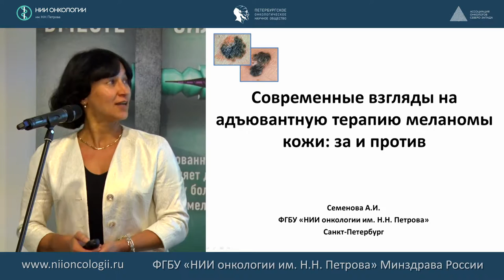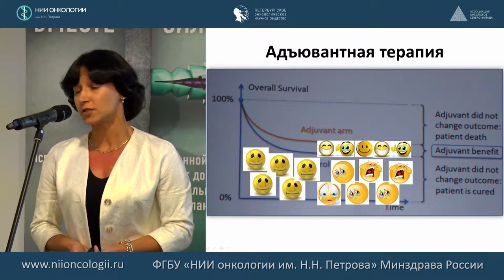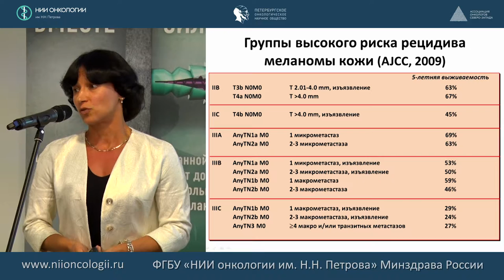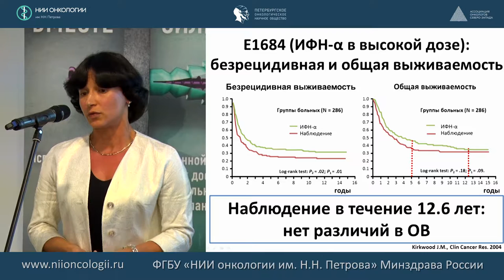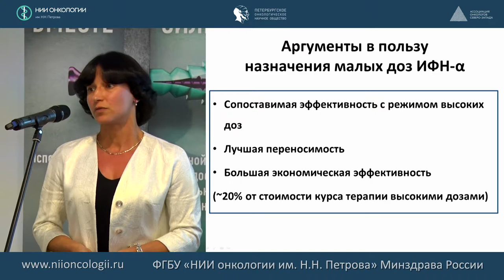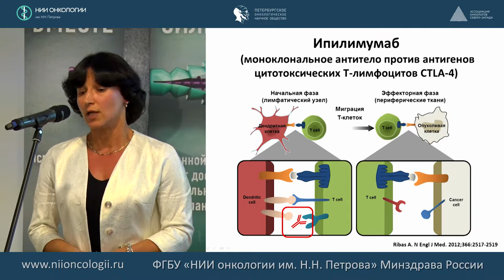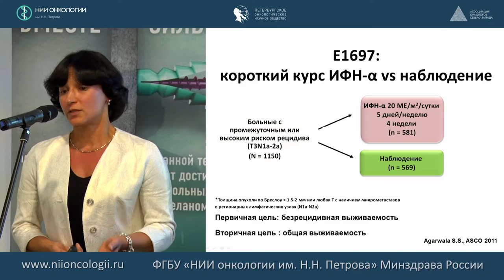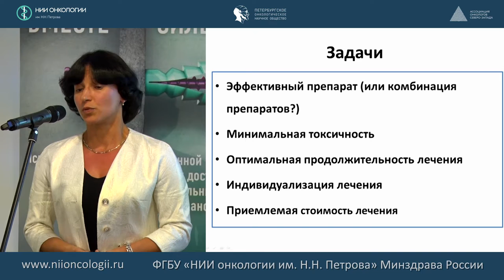Современная адъювантная терапия меланомы кожи: за и против.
к.м.н. Семенова Анна Игоревна
22-23 сентября 2016 г.
Научно-практическая школа "Меланома кожи: современная диагностика и лечение"